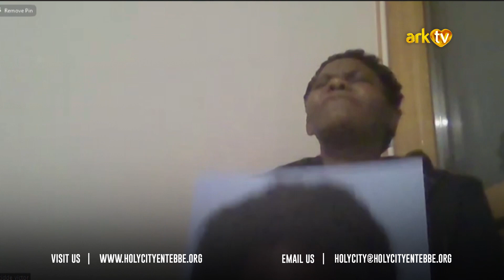Prophetic Prayer | Bro Ronnie Makabai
Follow Bro Ronnie Makabai!

ARK Media!

Holy City Entebbe App!